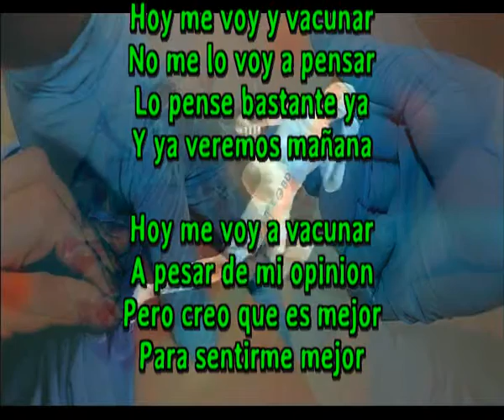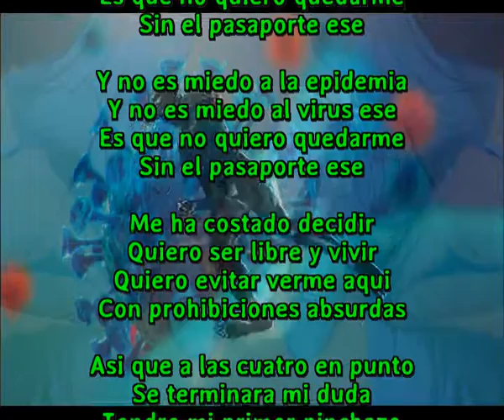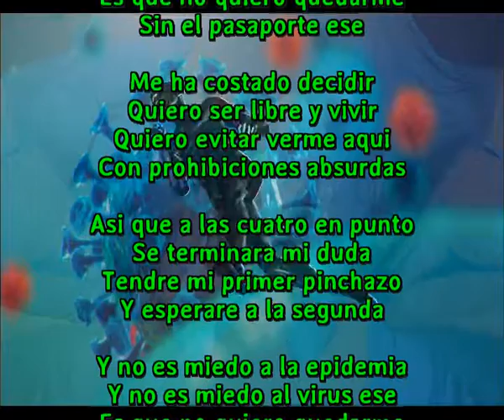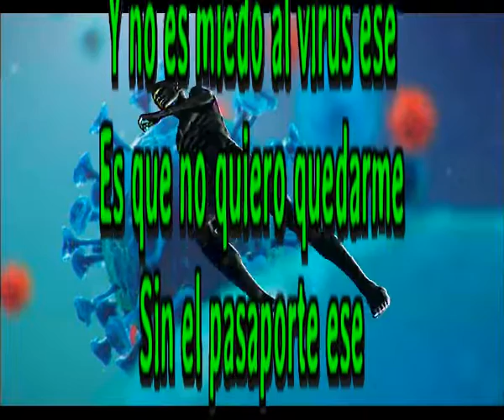Sin el pasaporte ese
Hoy me voy y vacunar
No me lo voy a pensar
Lo pense bastante ya
Y ya veremos mañana

Hoy me voy a vacunar
A pesar de mi opinion
Pero creo que es mejor
Para sentirme mejor

Y no es miedo a la epidemia
Y no es miedo al virus ese
Es que no quiero quedarme

Me ha costado decidir
Quiero ser libre y vivir
Quiero evitar verme aqui
Con prohibiciones absurdas

Asi que a las cuatro en punto
Se terminara mi duda
Tendre mi primer pinchazo
Y esperare a la segunda